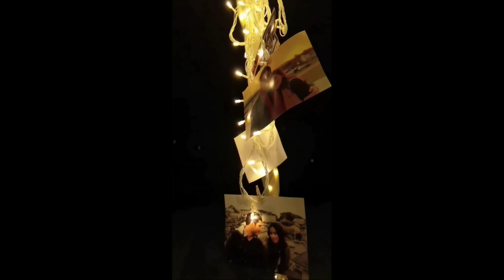Julia Barretto and Gerald Anderson Nagmukhang Bagong Kasal sa Kasweetan sa Boracay